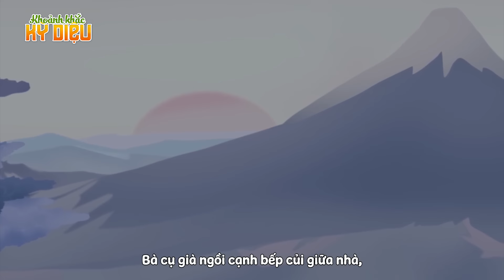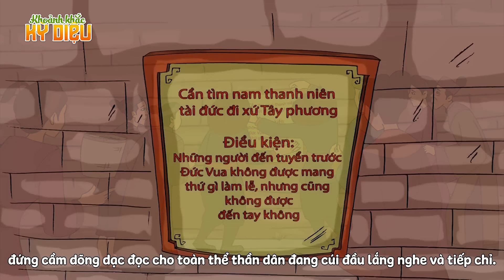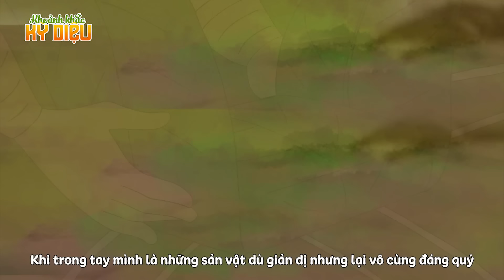BÁN CON CHO RẮN ĐỘC - PHIM HOẠT HÌNH - KHOẢNH KHẮC KỲ DIỆU - TRUYỆN CỔ TÍCH - CHUYỆN CỔ TÍCH